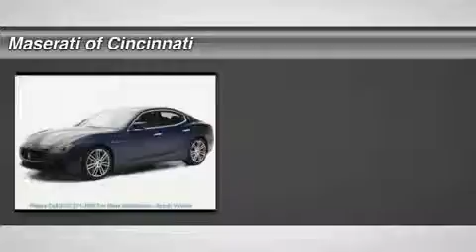2014 MASERATI GHIBLI S Cincinnati, OH MN-E1103680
2014 MASERATI GHIBLI S Cincinnati, OH
Stock# MN-E1103680

Beechmont Motors
4113 Plainville Rd

Looking for the right car? Today could be your lucky day. With 0 miles, this Blue Emozione Mica, 2014 Maserati Ghibli S equipped with Automatic transmission could be yours. Request more information and set up a test drive right away.